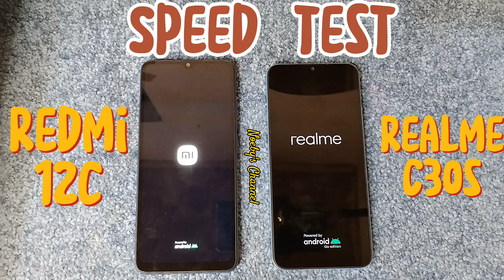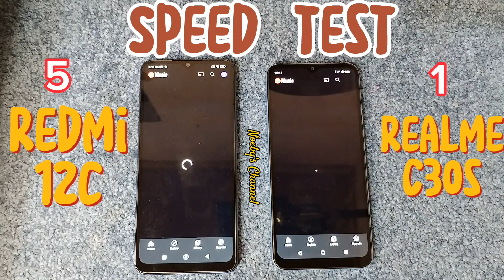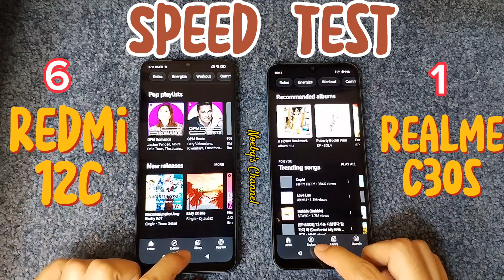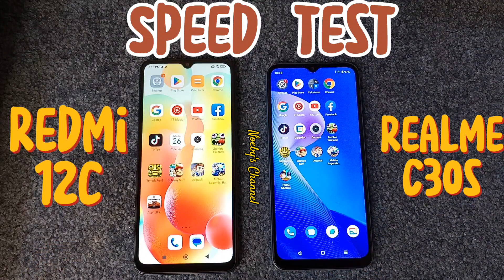REDMI 12c vs. REALME C30s | Speed Test